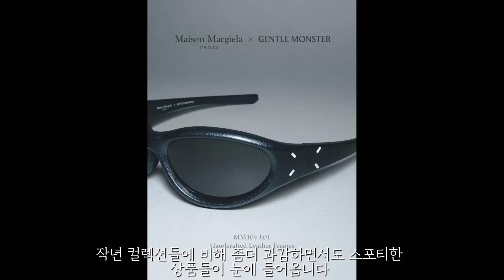2024 젠틀몬스터 선글라스 추천 작은얼굴 큰얼굴용 마르지엘라 몽클레어 펜디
2024 젠틀몬스터 선글라스 전격 해부 토트,디어,제이드 추천
작은 얼굴부터 큰 얼굴까지 얼굴형에 맞는 타입 추천
뉴글라스 봉선점 : 광주 남구 용대로 71 (전화 010 6808
4387)